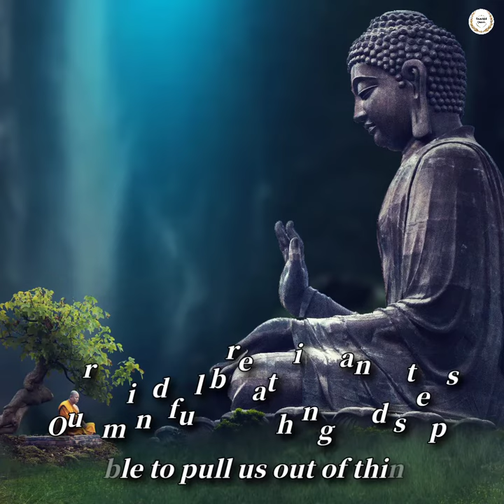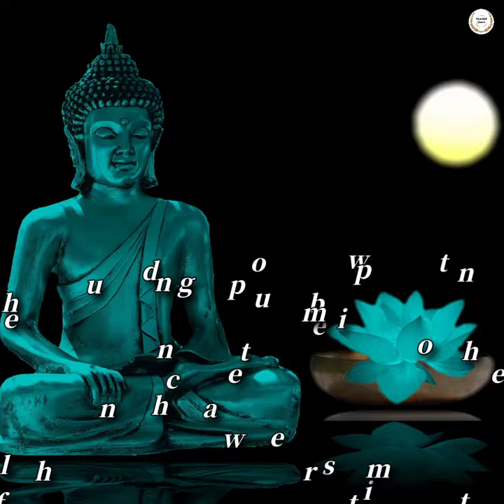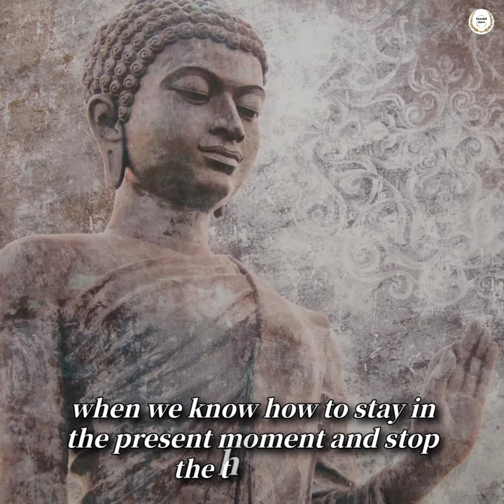Power of mindful breathing | Buddha Teaching | Beautiful Quotes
Note:- This video is strictly made for educational and informational purposes. There is no intention to earn profit from the video. We only want to spread love, happiness, and peace through Buddha Teaching Series.

Writing source:- From the book “The heart of the Buddha’s teaching by Nhat Hanh, Thich”.